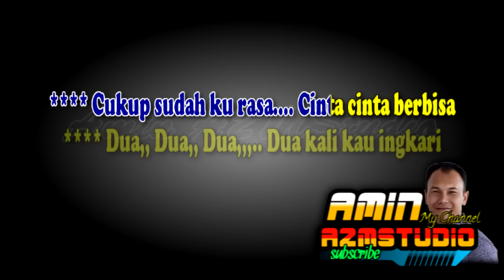DUA DUA || Mansyur S || KARAOKE Nada PRIA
Link : DUA DUA || Mansyur S || KARAOKE Nada PRIA & WANITA